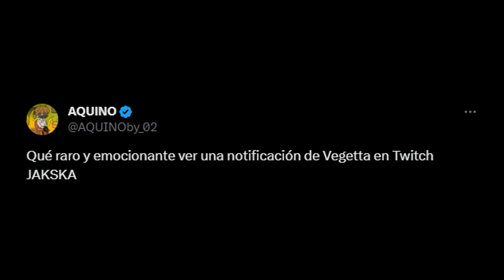AQUINO REGRESO RARO DE MEXICO 🤨